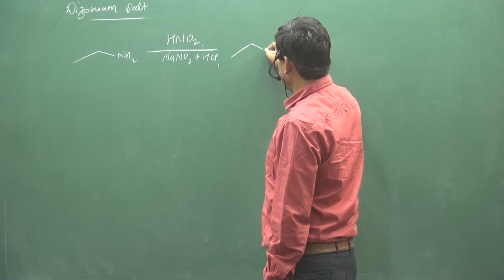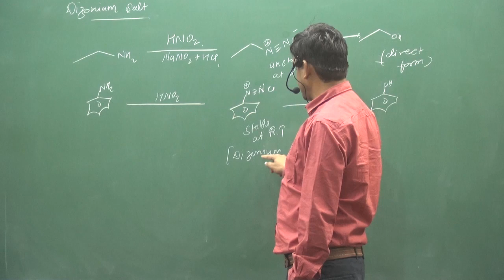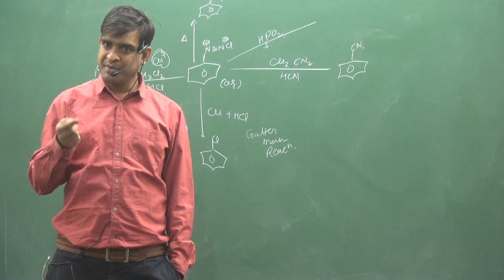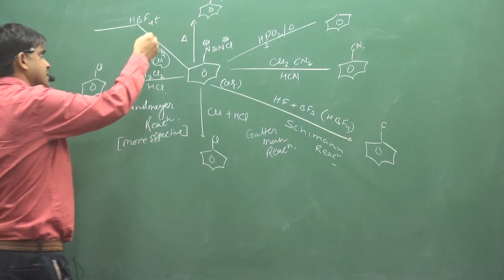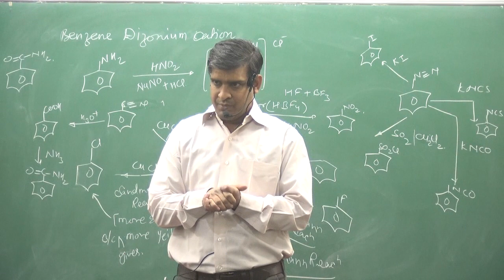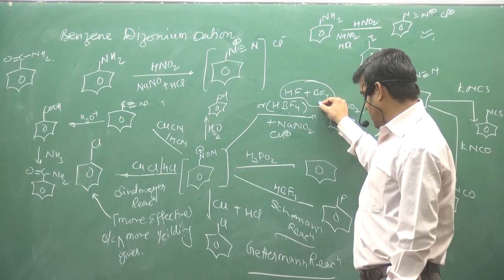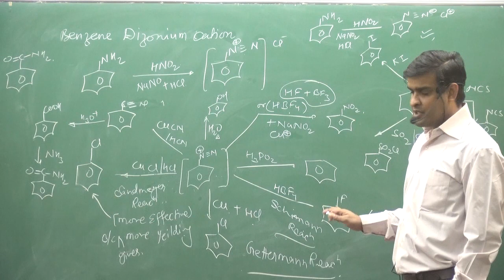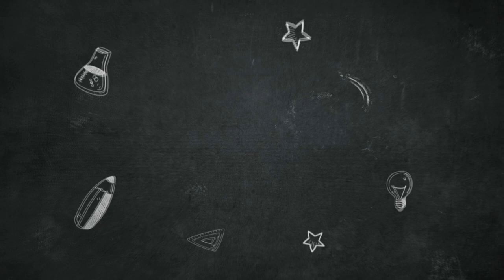diazonium salt | IIT | NEET | fsc pre medical